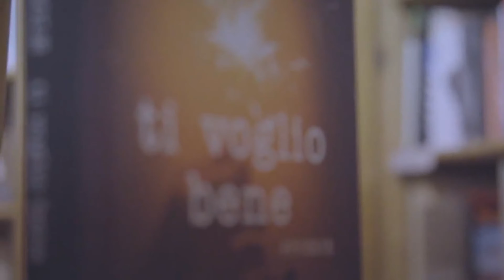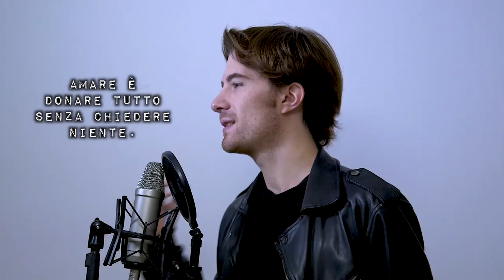Francesco Sole Amare è Donare poesia — Products